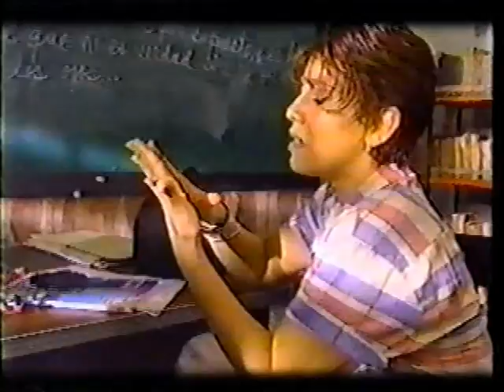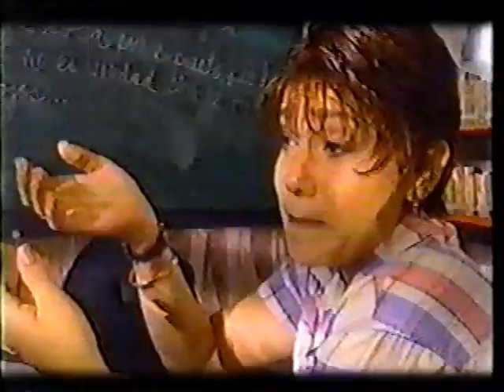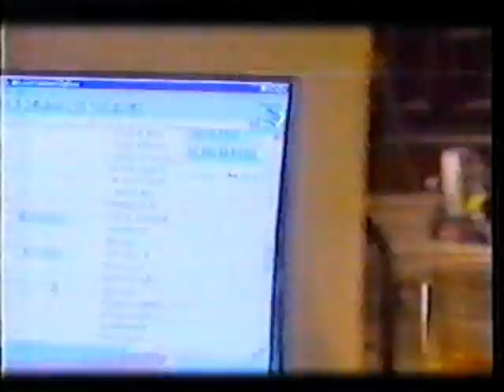"DOBLE JUEGO" TELENOVELA CAPITULO 18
Doble Juego (Telenovela Cubana) 2002    Direccion: Rudy Mora
Guion: Olga Consuegra, Rudy Mora  Fotografia:  Ivan (El Flaco) Diaz